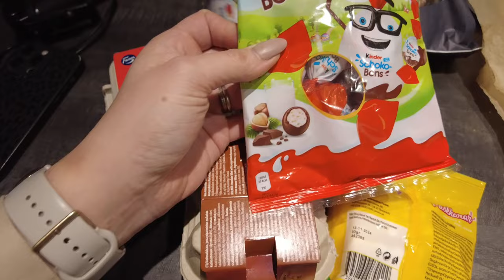MEIDÄN PÄÄSIÄINEN | NEWBORNKUVAUS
Tällä videolla pääsette kurkkaamaan meidän arkeen vauvan kanssa. Käytiin newbornkuvauksessa ja vietettiin pääsiäistä. Kerron hiukan synnytyksestä palautumisesta, ja vilautan herkullista sitruunajuustokakkua jonka ohje tulee pian blogin puolelle!